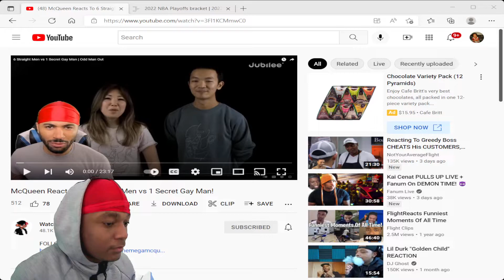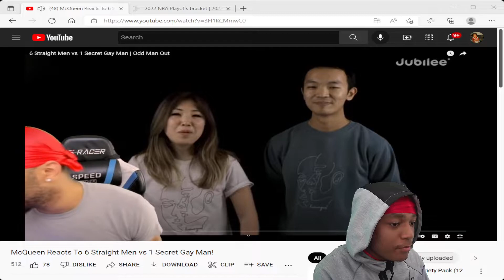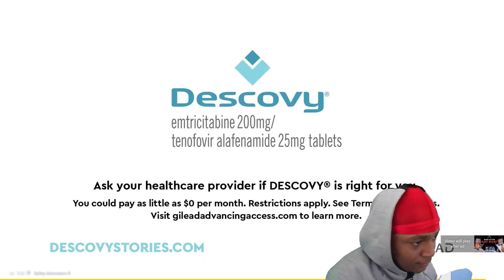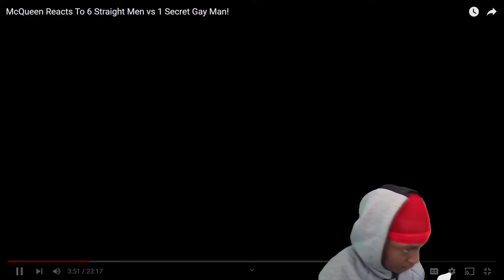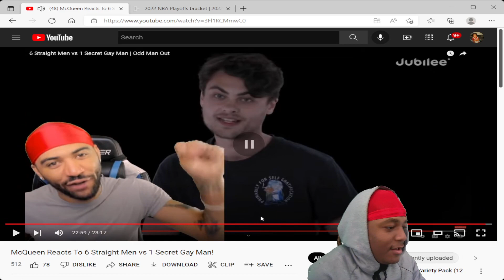WHO IS THE GAY ONE! HoodieDre0 Reacts To 6 Straight Men Vs. 1 Secretly GAY MAN!